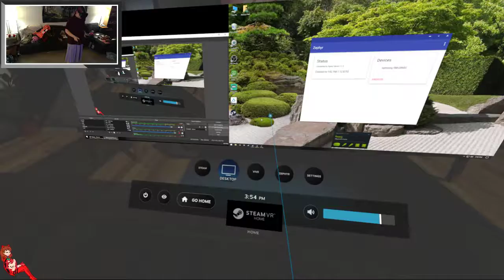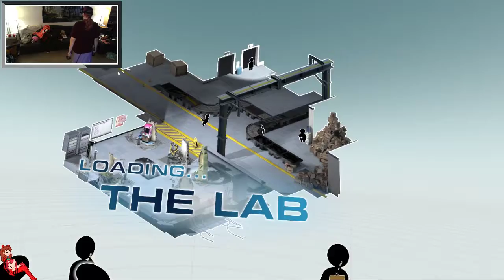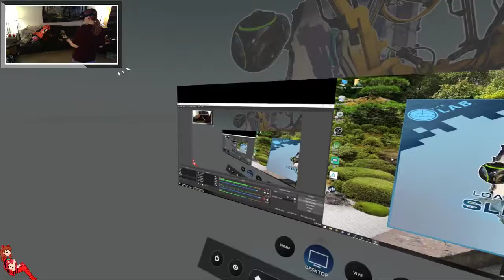a test adventure in virtual reality